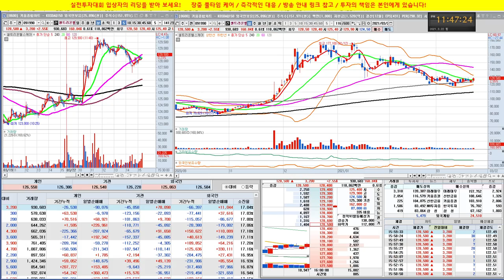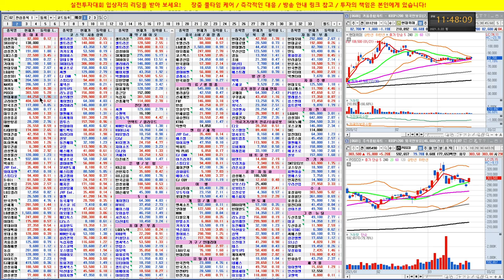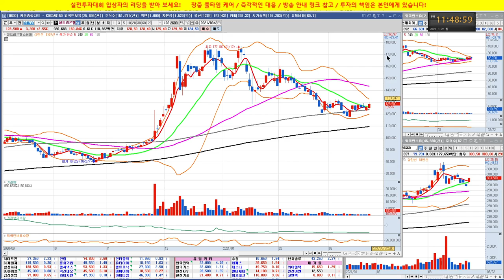실전투자대회 입상자 닥터케이의 실전 매매방송/21/03/22/과연 연승 행진은 언제까지 이어질 것인가???/해외선물 크루드오일 매매